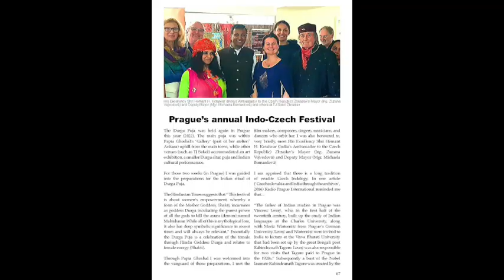The Blue Lotus magazine Winter issue 56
This is the Winter Issue 56 of The Blue Lotus Asian arts and cultures e-magazine. The magazine was founded in 2011 and aims to encourage bridges between Asia and non-Asian countries for a greater understanding of Modern and Contemporary Asian arts and cultures.